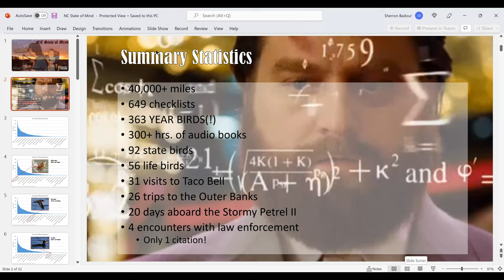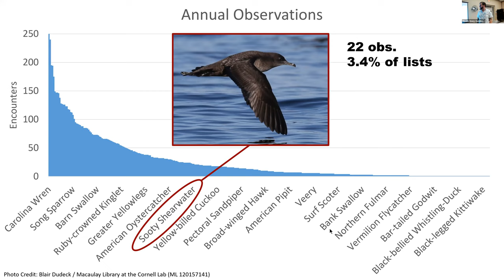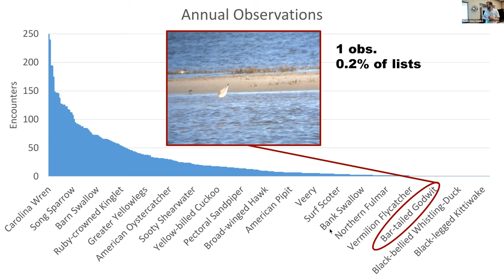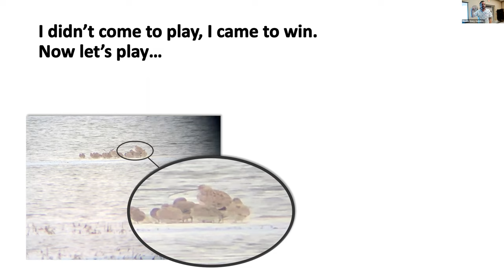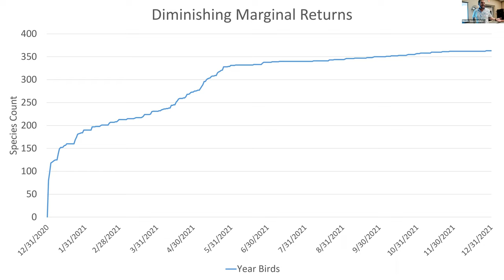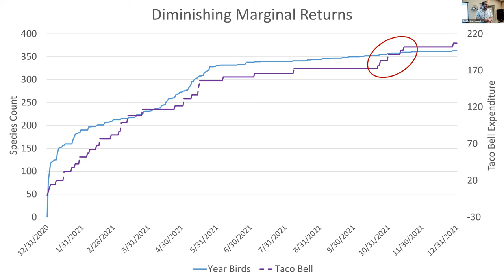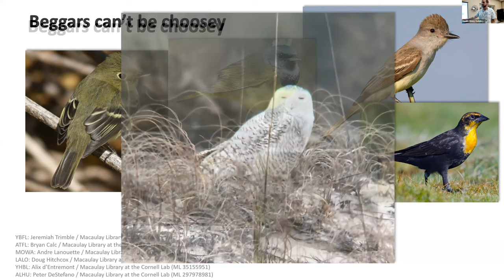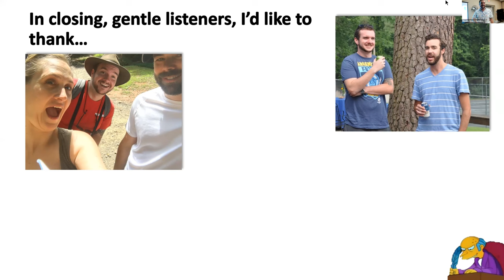A North Carolina Big Year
Presentation by Matthew Withrow about his quest to see as many birds in North Carolina in one year (A.K.A a big year) to the Mecklenburg Audubon Society.